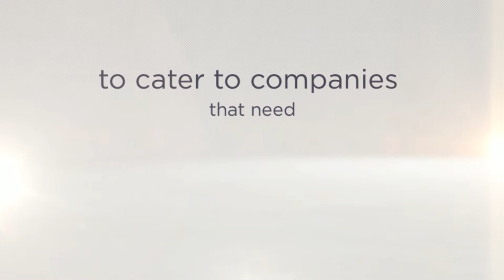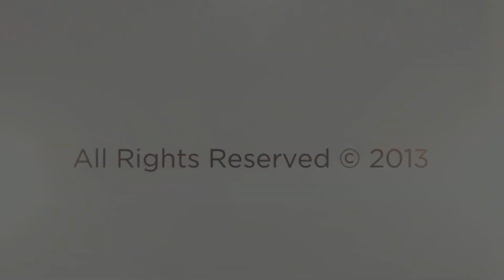medical device contract manufacturing at PhoenixDeventures.com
- Phoenix DeVentures is a leading medical device contract manufacturing company that has over three decades of experience in medical device development.

Video Transcript:

Phoenix DeVentures provides a complete range of  services for  designing, developing and manufacturing  high quality medical products.  We are structured to cater to companies that need to rapidly advance their technologies at a reasonable cost. rapidly advance their technologies.  We have designed  and developed an array of  high quality medical components,  systems and devices that have been  used in different areas including the clinical, monitoring and diagnostic fields.  We also have a high degree of technical knowledge in designing and manufacturing  products of varying complexity.
Phoenix DeVentures Inc.
18655 Madrone Pkwy Suite 180 Morgan Hill, CA, 95037 USA